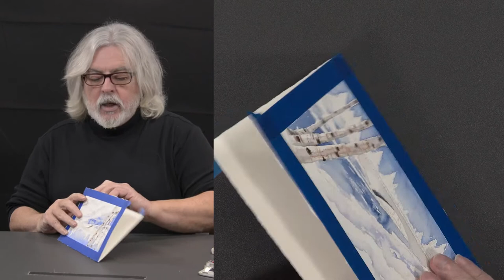How to Paint a Winter Bridge Holiday Greeting Card | Watercolor Lessons with R K McGuire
Keith shows how to watercolor a Winter Bridge Holiday greeting card. Happy Holiday's and Merry Christmas!